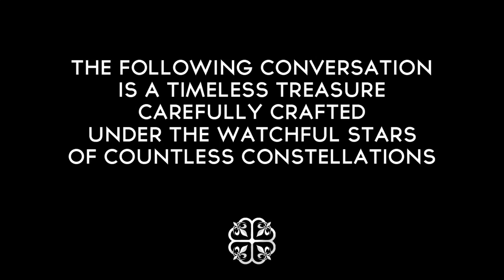BOW WOW x MONTREALITY // Interview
In this Interview with Montreality, Bow Wow speaks about:

- Meeting Chris "Mac Daddy" Kelly for the 1st time (0:14)
- The type of student he was at school (2:06)
- Jobs he would have had as a teen if it wasn't for the music (2:24)
- His favorite videogame of all time (3:19)
- What he spent his 1st big paycheck on (3:57)
- The key to success (5:39)
- Whether or not he enjoys reading books (5:58)
- What he would call his book, if we were to write one (7:03)
- His upcoming documentary "Who Is Shad Moss" (7:20)
- Having his upcoming album "Underrated" on hold (8:30)
- Wanting to work with DMX (10:19)
- His relationship with Michael Jordan (11:29)
- What he has in his pockets (12:53)
- His last meal of choice (13:24)
- What he thinks he were in a previous lifetime (14:04)
- His hero (14:21)
- His message to the youth (15:20)

The Urban Authority across Canada.

Special shoutout to 2Morrow Events for having broughy Bow Wow to Montreal !